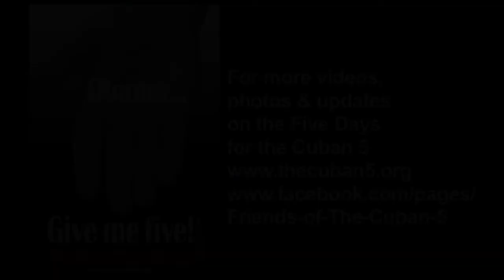II 5 Days for the Cuban 5 in DC: Breaking the Media Silence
Journalists, intellectuals and writers such as Fernando Morais, offered panels and workshops throughout the week to break the media silence on the case of the Cuban Five.  Morais, author of the book, "Los últimos soldados de la guerra fría" appeared throughout the week, along with Miguel Barnet, president of the Union of Writers and Artists of Cuba and Arnold August, noted Canadian author and journalist.